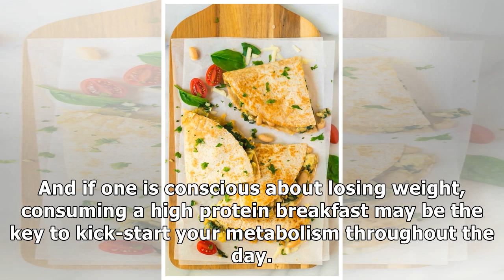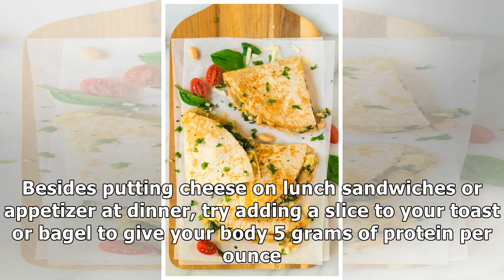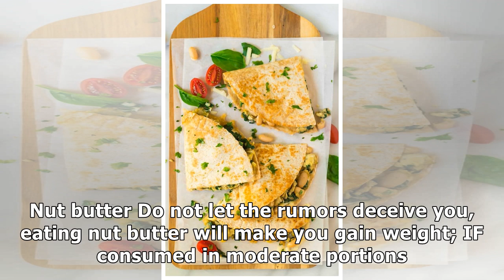10 High Protein Breakfast Ideas that Don’t Use Eggs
10 High Protein Breakfast Ideas that Don’t Use Eggs